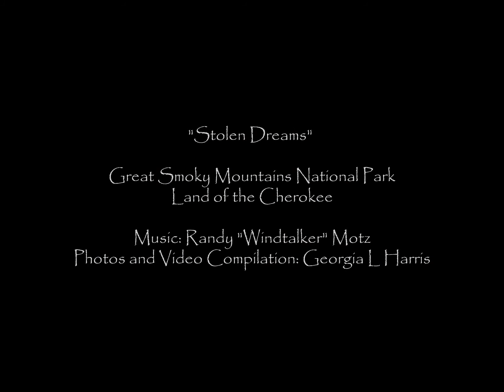"Stolen Dreams" - Great Smoky Mountains - Randy "Windtalker" Motz, Native American Flute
"Stolen Dreams" - Great Smoky Mountains National Park, on the land of the Cherokee.
Photos and video compilation: Georgia L Harris.  Music created for the upcoming album "Wind, Water, and Stone".

The first photos in the Great Smoky Mountain National Park are from our 2006 thru-hike of the Appalachian Trail; the trail funs about 72 miles in the park and bisects if from Fontana Dam to Davenport Gap.  In later years, we had stays in Cherokee, Gatlinburg, at Mt LeConte (the high point of the park), along trails in the park, and at campgrounds near Cades Cove. We also hiked from Cumberland Gap to Charlies Bunion as part of the Appalachian Trail Conservancy Biennial Conference in 2013.

Now, while traveling throughout the U.S. in our motorhome, we always schedule time to hike to experience the wonders of the natural world up close. With camera and Native American-style flute in hand, the locations we find provide us with unique opportunities to create music videos like this one; videos that Educate, Entertain, and Inspire.  You can see from this video, that our RMGH Adventures started much sooner than our RV life that started more recently in 2019.

Randy “Windtalker” Motz Albums:
Native SoundScapes
Canyon Whispers
Hoz'ho, Walking in Beauty
Awakening